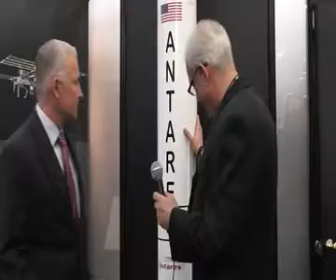Astronaut.com interview Barry Beneski of Orbital Sciences